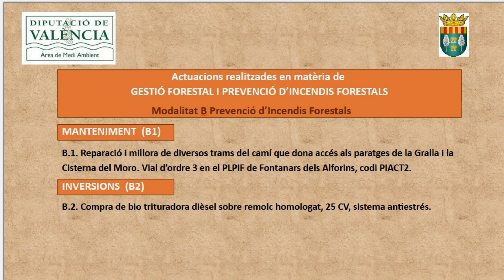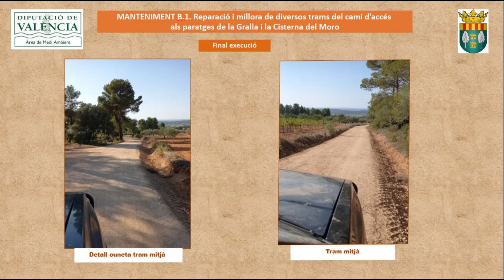REACCIONA fase II (Gestió forestal sostenible i prevenció d'incendis forestals)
L'Ajuntament de Fontanars dels Alforins és beneficiari del programa de subvencions de l’Àrea de Medi Ambient de l’Excma. Diputació Provincial de València, «REACCIONA FASE II PER A LA GESTIÓ FORESTAL SOSTENIBLE I PREVENCIÓ D’INCENDIS FORESTALS 2022».

En aquest vídeo es mostra la fi de les obres i les inversions realitzades:

- Reparació i millora de diversos trams del camí que dona accés als paratges de la Gralla i la cisterna del Moro
- Compra de bio trituradora dièsel sobre remolc homologat, 25 CV, sistema antiestrés